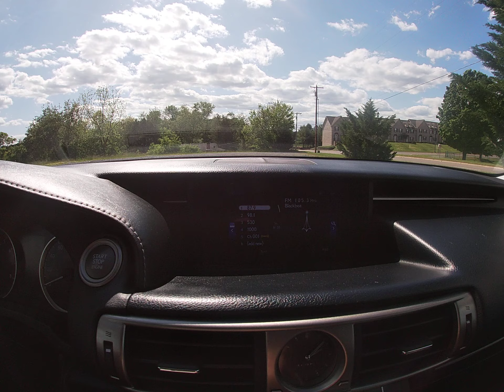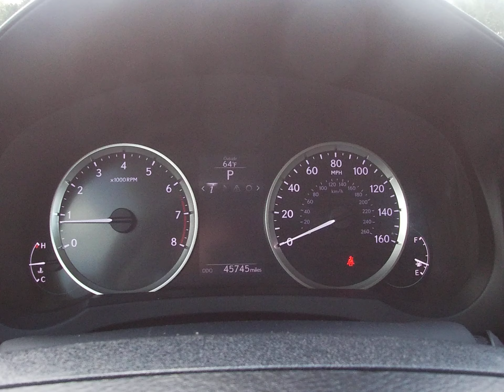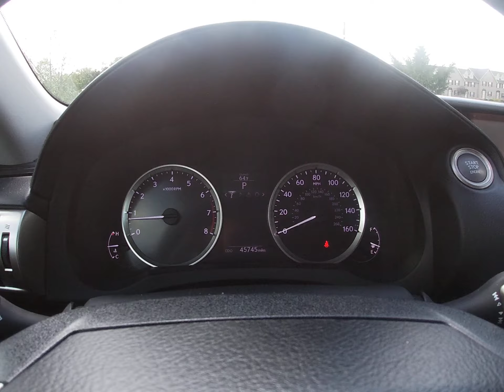2016 Lexus IS300 AWD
A REAL HUMAN ANSWERS THE CHAT EVERYTIME ''CHECK AVAILABILITY OUR VEHICLES SELL FAST'' Recent Arrival! 19/26 City/Highway MPG

Awards:
  * 2016 KBB.com Brand Image Awards   * 2016 KBB.com Best Resale Value Awards

Most vehicles come with a 30 day Limited engine/Powertrain Warranty. This vehicle also has passed a multi-point road safety inspection. And NO DOC FEE Ever!!!

Reviews:
  * Attractive interior with top-quality materials; front seats are very comfortable, and there's plenty of room for adults in the backseat; plentiful standard features; predictable and precise steering inspires driver confidence in corners. Source: Edmunds